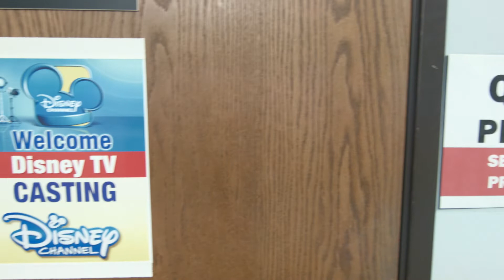Inside Dallas Young Actors Studio - Ep 21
Welcome back to Inside DYAS! This year is off to an exciting start. Tune in every week for more happenings from around the studio!